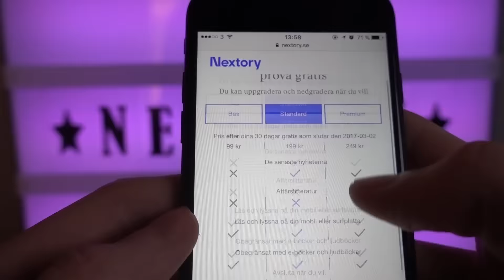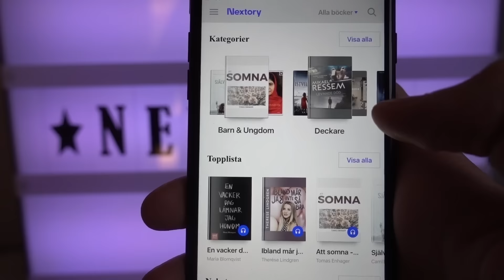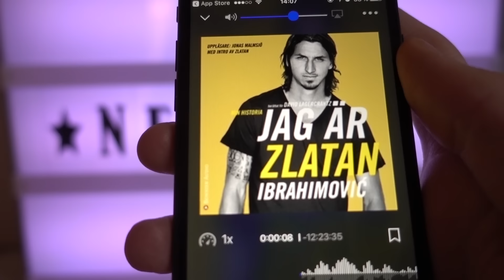ZLATAN ÄR EN GAMER!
I samarbete med Nextory snackar vi idag om Zlatans bok med det skönaste namnet nånsin - Jag är Zlatan!

Maurice Hill
Splay AB
Östermalmsgatan 26 A
114 26 Stockholm

Song: Spark
Song: The Tunnel
Song: Dream To Remember
Song: Underwater Echo